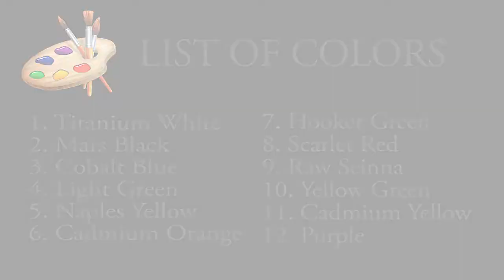Riverside Barn House with Pumpkins Farm Painting Tutorial | Basic Acrylic Landscape Art Beginners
On this full acrylic painting tutorial video, I will demonstrate on how to paint step by step basic landscape with riverside barn house and pumpkins farm during sunrise using acrylic paints on canvas for beginner. I will demonstrate on how to paint basic cliff with basic reflection to the water and mountains. I will demonstrate also the basic and easy perspective, light and shade of every subjects. You will learn step by step on how to combined or mixing of colors using acrylic paints. Fine art painting techniques, tips and tutorials for beginners. Happy painting my friends!

1. Titanium White
2. Mars Black ( Lamp Black )
3. Cobalt Blue
4. Light Green
5. Naples Yellow
6. Cadmium Orange
7. Hooker Green
8. Scarlet Red
9. Raw Seinna
10. Yellow Green
11. Cadmium Yellow or ( Hanza Yellow, Medium Yellow and Permanet Yellow )
12. Purple